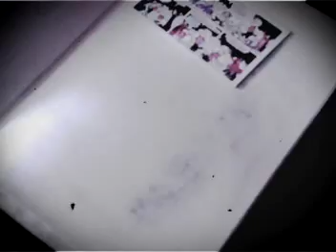Un sol que en invierno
Video del libro "Un sol que en invierno" de César Bedón